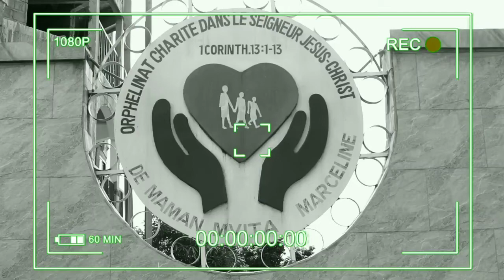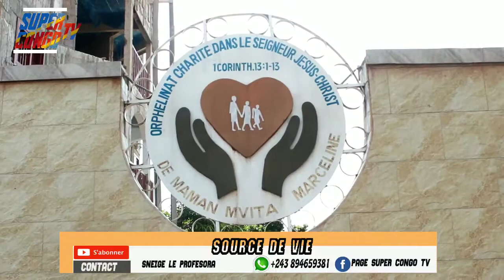LA JEUNESSE ADVENTISTE DU 7ÈME JOUR DE POMPAGE ( J.A) GLOBAL YOUTH DAY 2022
PARTAGER, COMMENTER, AIMER, LA VIDÉO

POUR VOS PUBLICITÉS ET SUGGESTIONS

 CONTACTÉS NOUS AU  :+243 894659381

SUPER CONGO TV C'EST TOUJOURS SUPER.

j.a REGARDER C'EST QU'ILS ONT FAIT, LA JEUNESSE DE L'ÉGLISE ADVENTISTE DU 7ème JOUR DE POMPAGE DANS L'ORPHELINAT